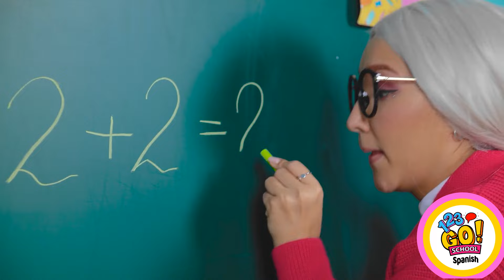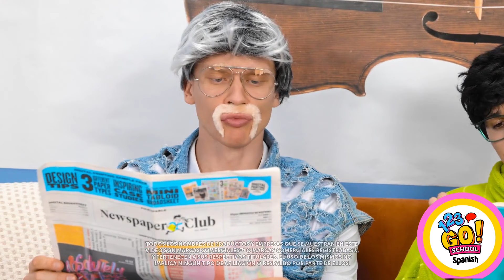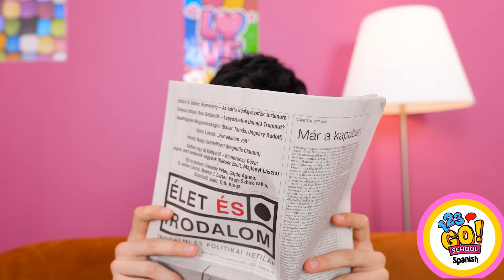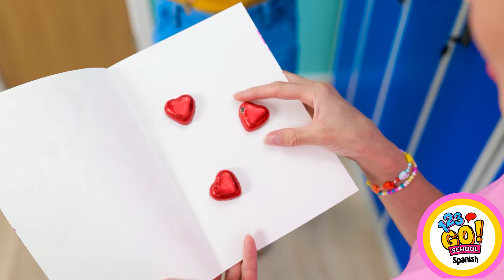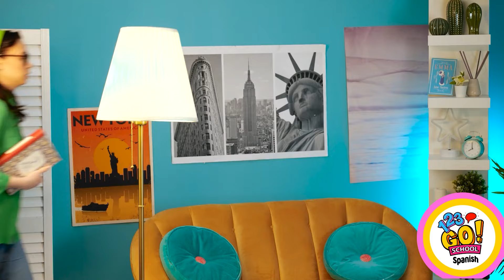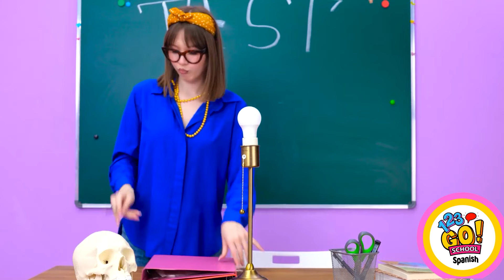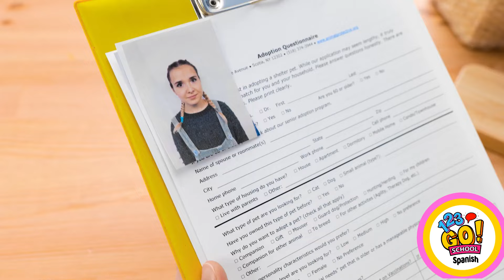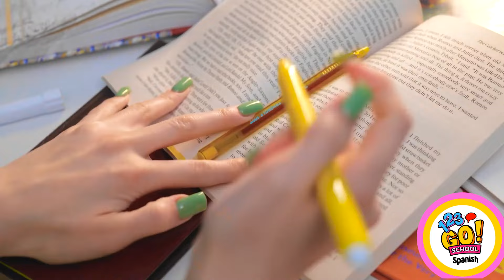LOS MEJORES TRUCOS DE CRIANZA REVELADOS🤩 Guía de Supervivencia para Cualquier Ocasión por 123 GO!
En este video, revelamos una guía de supervivencia imprescindible, repleta de consejos creativos y prácticos para cada ocasión 🤩

Desde trucos de comida dulce hasta ingeniosas soluciones caseras, estos trucos te ayudarán a navegar los altos y bajos de ser padre con estilo. No te pierdas estas ideas geniales 🌟

SCHOOL, para que no te pierdas nuevos videos divertidos!